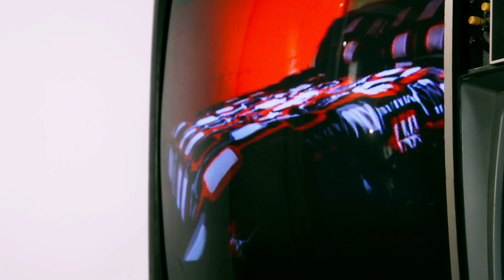Mark E. Walker - Into The Future Feat. Freedom Williams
Mark E Walker brings you into the future.